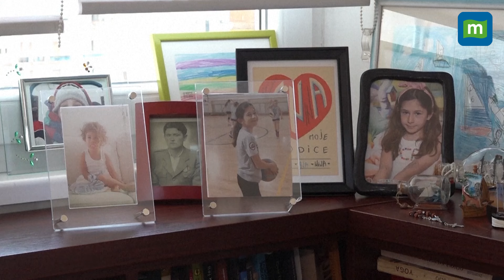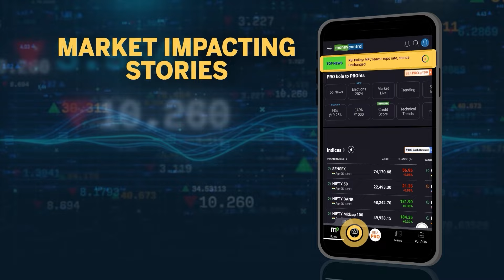One Year After Belgrade School Shooting, Community Remembers In Serbia Demands Change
One year after a devastating school shooting, Belgrade grapples with grief and a fierce determination to heal. Watch to know more.